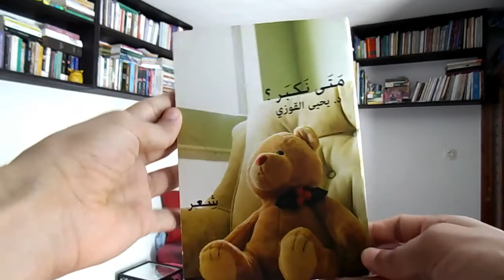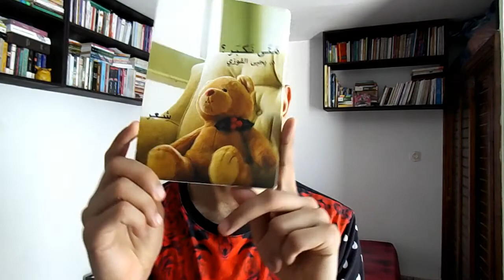قراءة شعرية | 'عرس المدينة' من ديوان متى نكبر؟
أقرأ قصيدة عن الاغتراب. أعجبتني لأني أشعر بالاغتراب  في المدينة وفي الأعراس ولهذا لا أذهب لها وأفكر في مغادرة المدينة
☚ ملاحظة: الكتاب مستقل (غير تابع لأي دار نشر) ويُباع حصريًا في موقع لولو للطباعة عند الطلب

★  القناة تعمل بتوصيات إدارة اليوتيوب. لهذا جميع التعليقات المُخالفة سواءً تعليقات العنف والكراهية أو التعليقات الدعائية يتم حذفها وحظر أصحابها أوتوماتيكيًا. أما تعليقات النقد والمناقشات فهي مرحب بها بالتأكيد. يرجى الحفاظ على سلمية وإيجابية خانة التعليقات ♡ ☮

★ أصدقاء الكتب: قناة بوكتيوب متخصصة في الترويج للقراءة. أغلب فيديوهاتي مراجعات ومناقشات الكتب بالإضافة للفيديوهات التحفيزية ومحتويات ثقافية أخرى
♡ تويتري @ZikonissBooks
♡ إنستڠرامي  @zikoniss